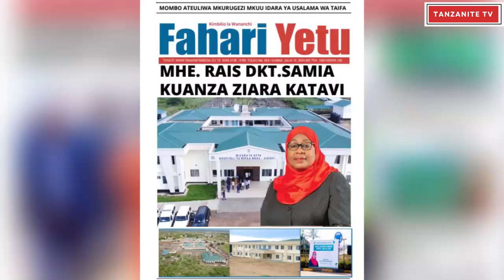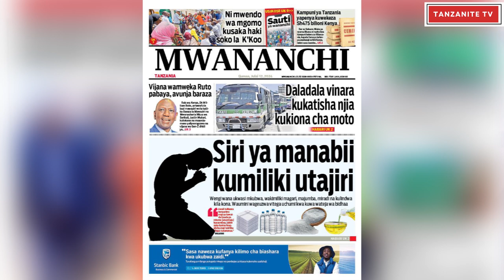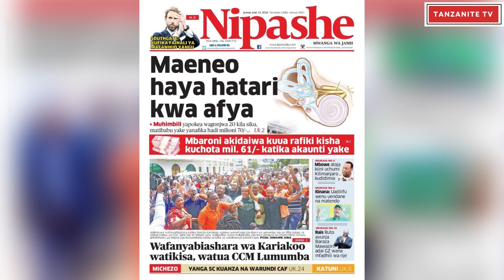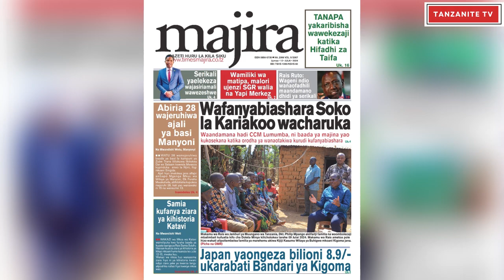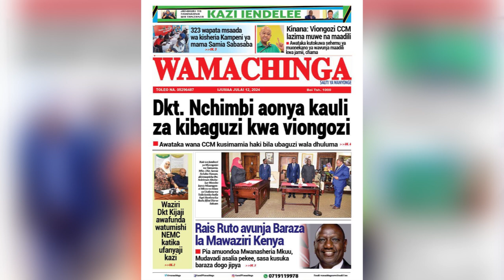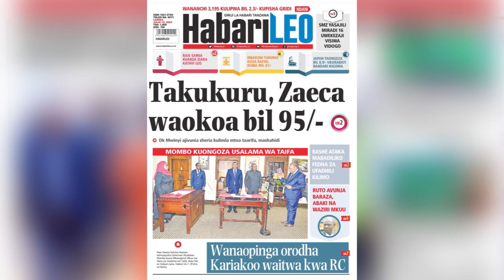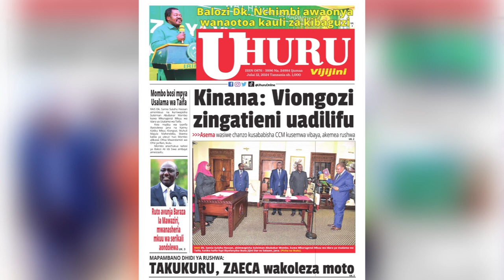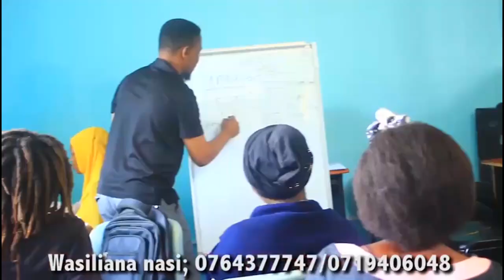MAGAZETINI : SIRI YA MANABII KULIMIKI UTAJIRI / WAFANYA BIASHARA SOKO LA KARIAKOO WACHARUKA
KUWA WA KWANZA KUPATA TAARIFA ZETU SUBSCRIBE TANZANITE TV KWA UPDATE KILA SIKU PIA FATILIA MAGAZETI YETU YA TANZANITE NA FAHARI YETU KUPATA HABARI ZA UHAKIKA NDANI NA NJE YA TANZANIA SUBSCRIBE KWA UPDATE KILA SIKU PIA FATILIA MAGAZETI YETU YA TANZANITE NA FAHARI YETU PIA KAMA UNATANGAZO LAKO TUTAFUTE KWA SIMU NAMBA 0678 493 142 ILI UWEZE KUWAFIKIA MAMILLIONI YA WATANZANIA NCHINI RAISSAMIASULUHU WAZIRIMAJALIWA KAZIIENDELEE HILI KUWA WA KWANZA KUPATA TAARIFA ZETU SUBSCRIBE FAHARI YETU TV KWA UPDATE KILA SIKU PIA FATILIA MAGAZETI YETU YA TANZANITE NA FAHARI YETU KUPATA HABARI ZA UHAKIKA NDANI NA NJE YA TANZANIA SUBSCRIBE TANZANIA TV
PIA KARIBU UTANGAZE BIDHAA ZAKO KATIKA CHANNEL YETU HII INAYOWAFIKIA MAMILIONI YA WATAZAMAJI KILA SIKU NDANI NA NJE YA NCHI YA TANZANIA.𝙏𝘼𝙉𝙂𝘼𝙕𝘼 𝙉𝘼𝙎𝙄 𝙃𝘼𝘽𝘼𝙍𝙄 𝘼𝙈𝘼 𝘽𝙄𝘼𝙎𝙃𝘼𝙍𝘼 𝙔𝘼𝙆𝙊 KUPITIA MAGAZETI YETU YA TANZANITE,FAHARI YETU